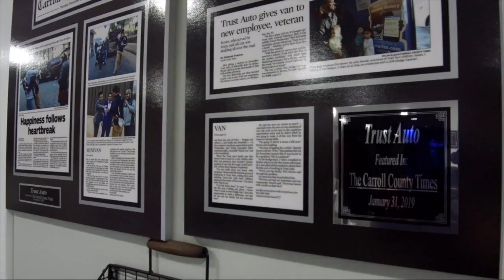2015 Jeep CHEROKEE Latitude 4WD Frederick Sykesville Baltimore Washington DC York PA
2015 Jeep CHEROKEE Latitude 4WD Stock Number: 754032A1 Vin:1C4PJMCB3FW754032. Trust Auto is proudly serving our friends and neighbors in Frederick, Sykesville, Baltimore, Washington DC, and York PA. or give us a call at for more information about this or any of our other vehicles.
Trust Auto
1551 W. Old Liberty Road